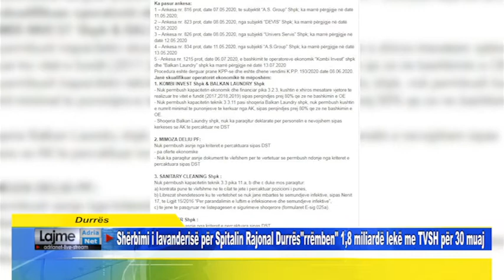Shërbimi i lavanderisë për Spitalin Rajonal Durrësrrëmben 1,8 miliardë lekë me TVSH për 30 muaj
Durres  Shërbimi i lavanderisë për Spitalin Rajonal Durrësrrëmben 1,8 miliardë lekë me TVSH për 30 muaj